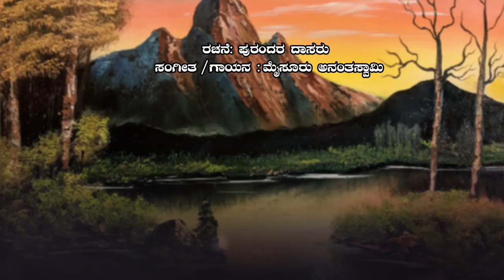Neenyaako Ninna Hangyaako - Lyrical Video Song |Bhavageethe |Mysore Ananthaswamy | Purandara Daasaru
T-series Bhavageethegalu & Folk presents "Neenyaako Ninna Hangyaako" Lyrical Video Song. Sung & Music composed By : Mysore Ananthaswamy, Lyrics By : Purandara Daasaru, Kannada Janapada Geethegalu, Kannada Folk Songs, Kannada Bhavageethegalu.

Song Name : Neenyaako Ninna Hangyaako
Program Name : Tharavalla Tagi Ninna Thamboori (MSIL Vol.6)
Singer Name : Mysore Ananthaswamy
Music Director : Mysore Ananthaswamy
Lyricist Name : Purandara Daasaru
Music Label : Lahari Music